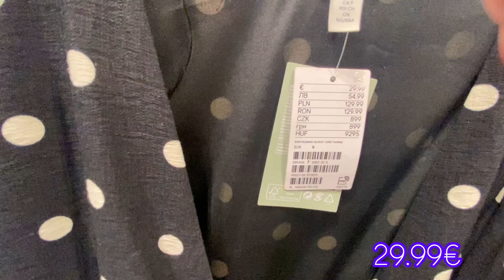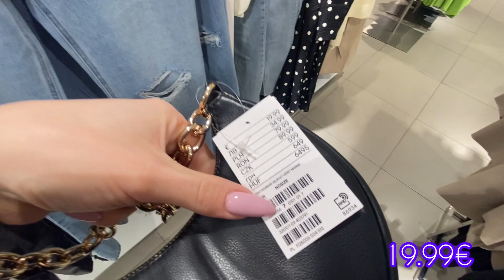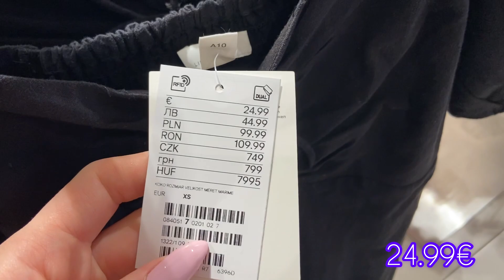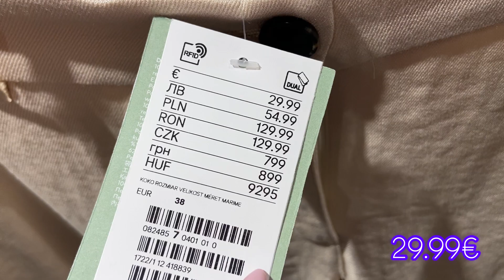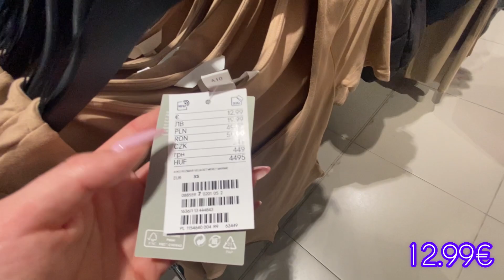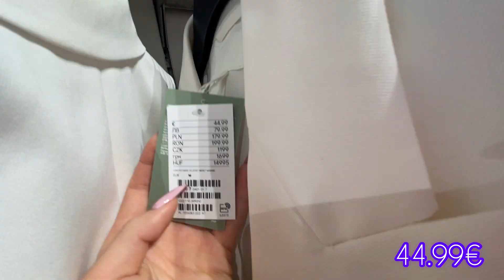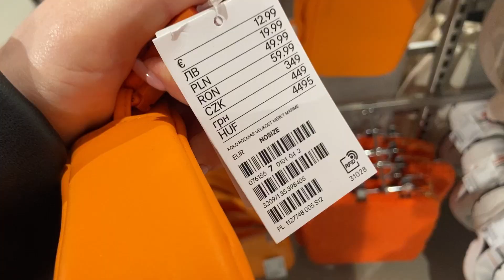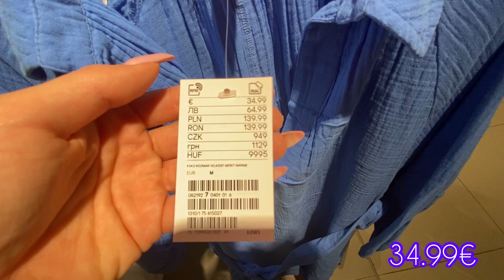H&M NEW WOMEN'S COLLECTION 2023. NEW ARRIVALS FEBRUARY 2023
New arrivals in h&m 2023 spring summer collection. h&m new collection 2023. New in H&m in february 2023. h&m usa. My shopping haul in h&m 2023. Woman new collection h&m. Today i will show you new h&m woman's collection in spring summer 2023. New arrivals in h&m collection fall winter 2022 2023. Coats, dresses, bags and jackets in new h&m haul. New h&m haul 2022 with winter collection 2023. H&M HAUL with winter clothes.

NEW IN H&M SPRING COLLECTION 2023
H&M WOMEN'S NEW COLLECTION / FEBRUARY 2023